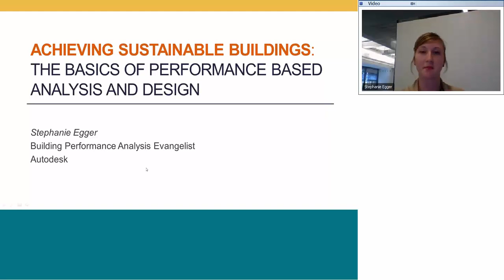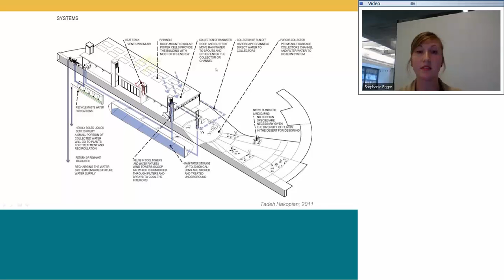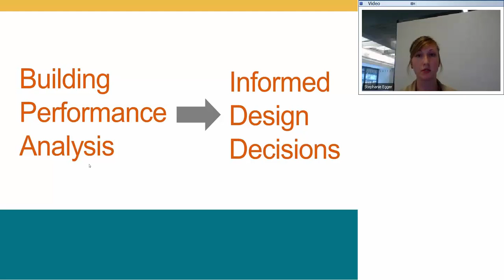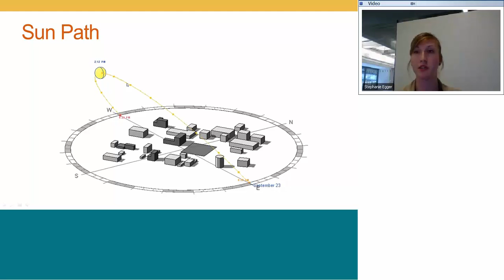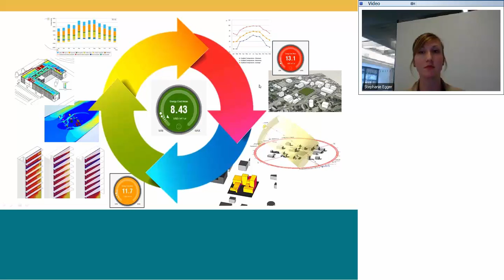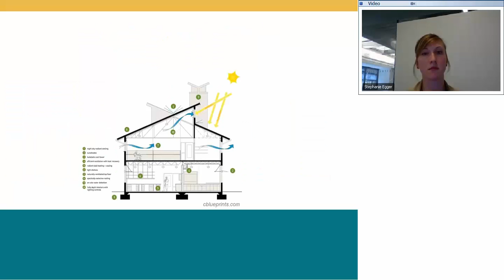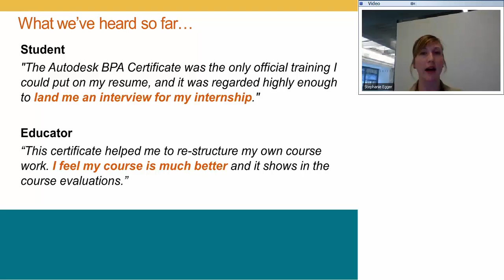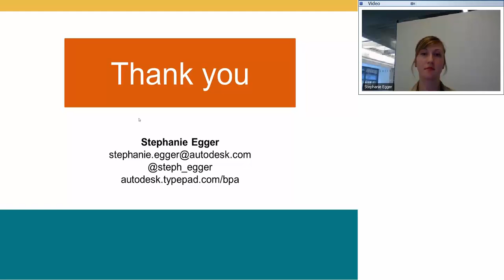Achieving Sustainable Buildings: The Basics in Performance-Based Analysis & Design | Stephanie Egger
This workshop will cover the importance of performance-based analysis in sustainable design; how performing analyses early and often in the design process can lead to more sustainable buildings; and the basics of energy analysis and daylighting analysis for sustainable buildings.  Stephanie will also discuss free educational offerings from Autodesk that teach students, educators, and professionals how to measure the energy performance of their designs.